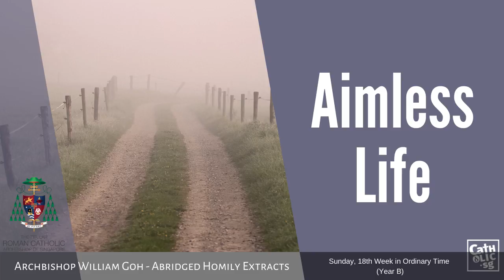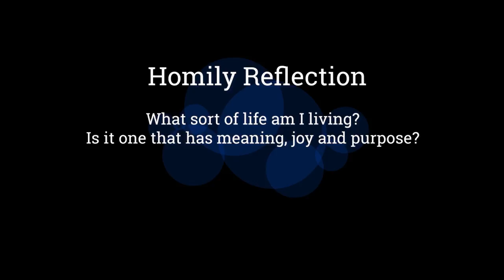Aimless Life - Archbishop W. Goh (Abridged Homily Extract - 01 August 2021)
Most of us just drift through life, existing but not living fully. Happiness and fulfilment can come only when we have meaning and purpose. This can only be found in God and then expressed in cultivating wholesome relationships and doing works of charity.